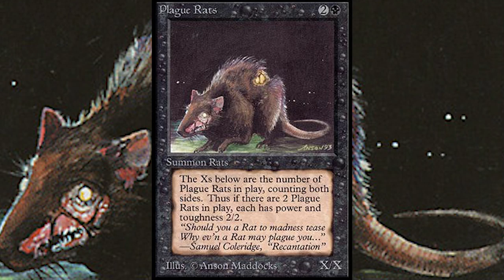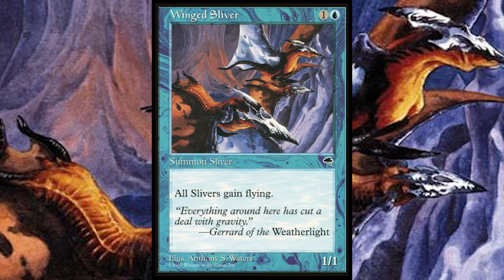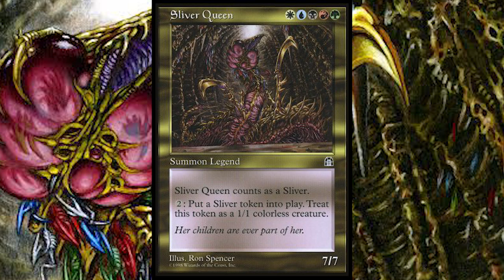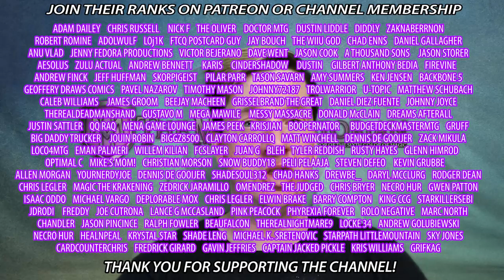The Amazing Origin Of Slivers In Magic: The Gathering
Time to Talk about the origins of slivers in Magic: The gathering.  Once of the most iconic creature types in mtg

Crypto Tips
BTC - 3KcW9DaUGHvLVM1RcniXFWY8dMryMLYhgY
BCH - qq3zercwsq0ty0066zjd3usm6escha95pyy7k6e58r
ETH - 0x2AAa2874067dE35aDEf86B4c16980FA3901A1737

I LOVE MAIL! SEND ME LETTERS/THINGS/LOVE!:

Mike Hatcher
L2R 7T4
Canada